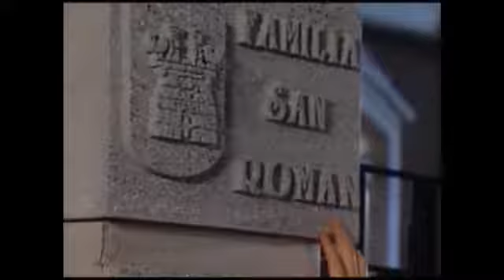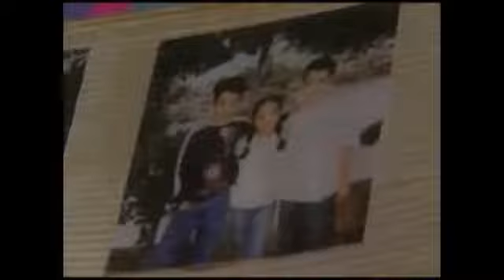A madrasta capitulo 8 parte 1_2